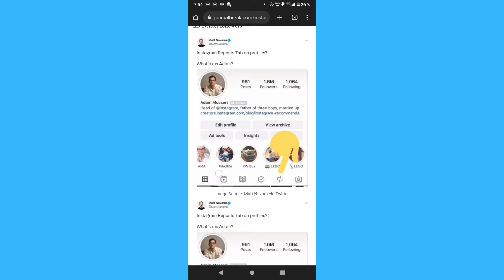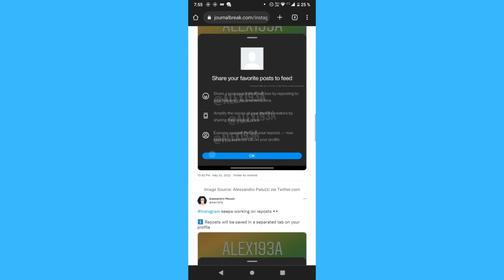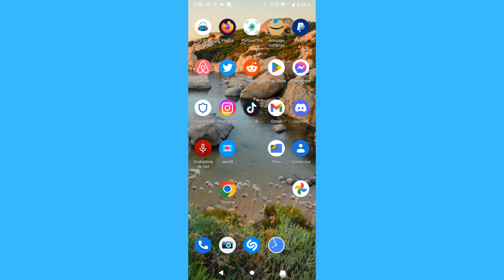Como volver a publicar en Instagram Nueva funcion proximamente